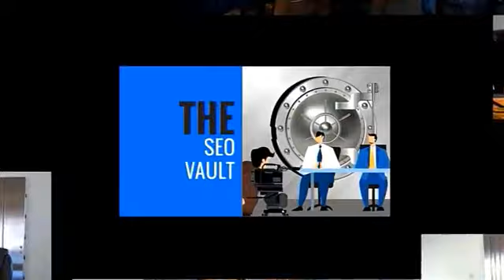The SEO Vault Episode 56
Episode 56 Table Of Contents

– Google algo updates may be another glitch
– Free aHrefs tool
– Google My Business Announced New Performance Insights Metrics
– Google Shopping going free worldwide this month

2:10 Weekly Update (Oct 2, 2020)
• SEO Mad Scientist Update: Exact Match Brand Algo Tests
• SEO Reports Proposals Tool v2.0 Is Live
• Monthly Entity Signals
15:08 SEO News Overview (Oct 2, 2020)
19:10 Google Algo Updates may be another Glitch
21:50 ahrefs Free Webmasters Tool

Don’t Miss it Live every Thursday at 4 pm EST on the Web 20 Ranker Facebook